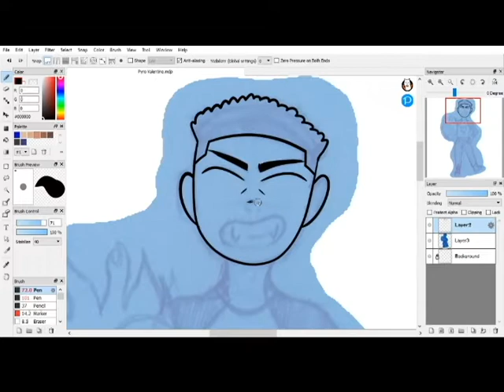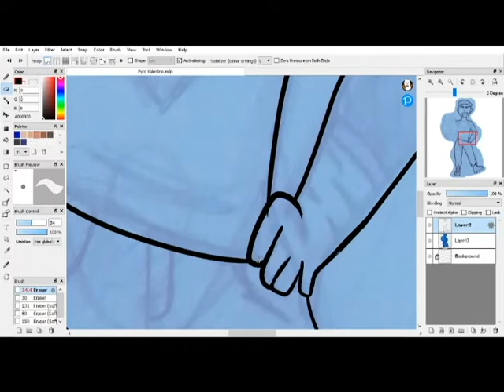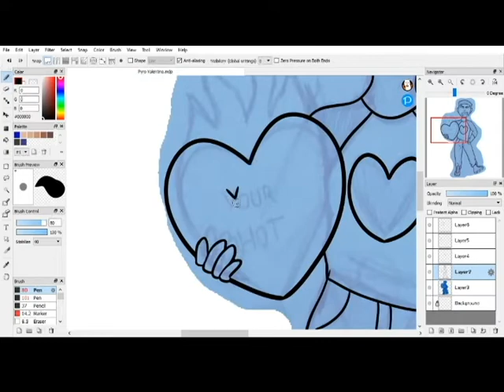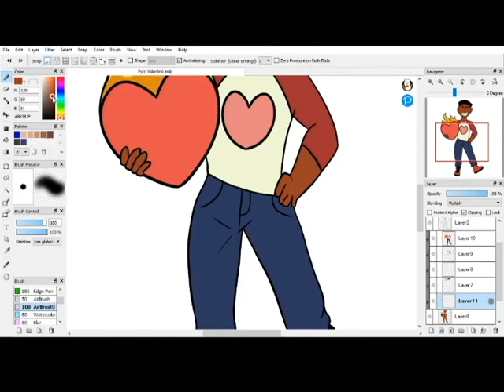Pyro's Valentine-Speedpaint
Little late but hey better late than never
A Valentine's video!!

Hope everyone had an amazing day, Married, Dating, Single, Complicated or other